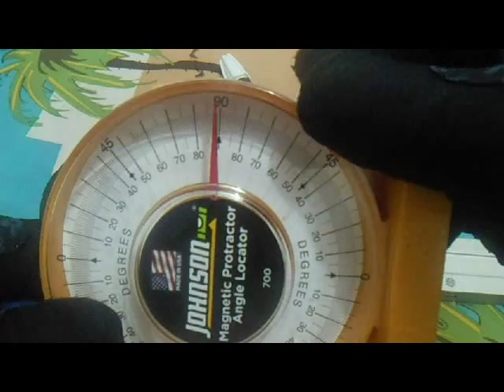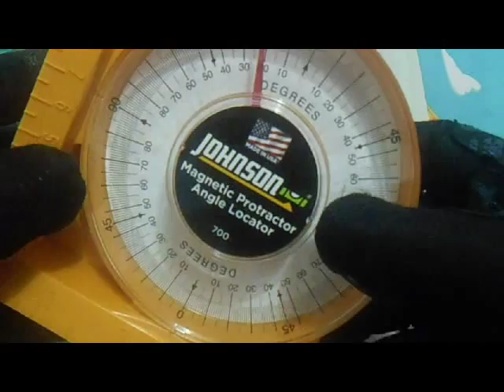Basic Tools Metre Square Calculator High Purity 44 and Jhonson Protactor Degree